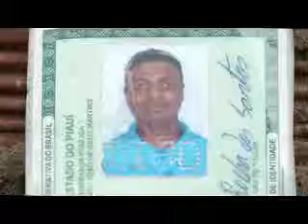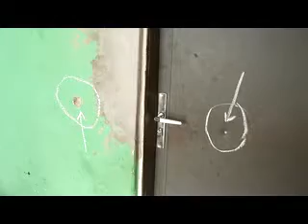Meio Norte: Homem de 27 anos é executado na zona sudeste de THE